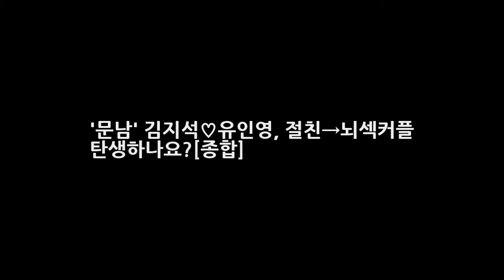문남 김지석♡유인영 절친→뇌섹커플 탄생하나요?[종합] DKO 뉴스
OSEN=김수형 기자] 김지석과 유인영이 절친인듯 절친아닌 묘한 관계를 보였다. 17일 방송된 tvN 예능 문제적남자에서는 배우 유인영이 출연했다. 이날 김지석은 제 친구가 혼자 기다릴 생각하니 너무 걱정된다면서 힌트라는 틀 안에 넣고 싶지도 않았다 이 분 나오면 아마 이 자리만 쳐다볼 것이라며 강한 자신감을 드러냈다. 그의 친구는 바로 여배우 유인영이었다.